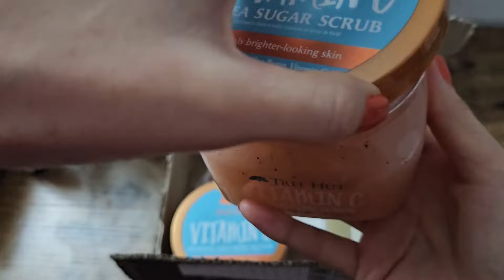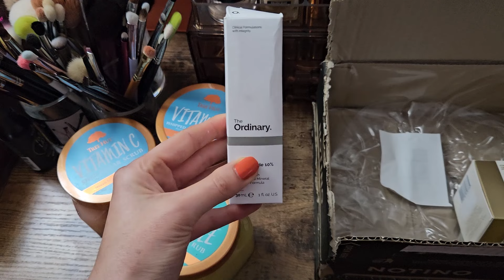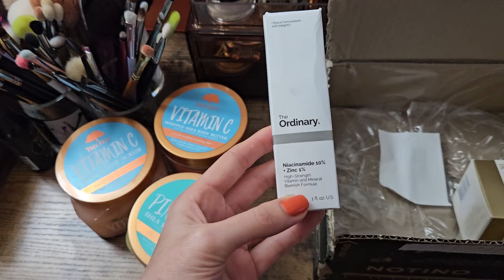Заказ с NOTINO. Купила всё таки этот парфюм AVON Today.